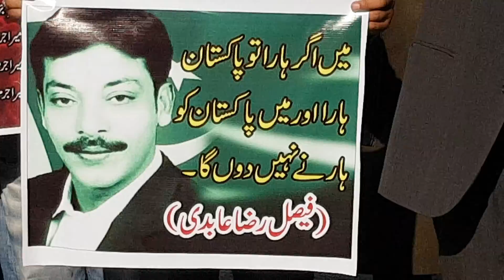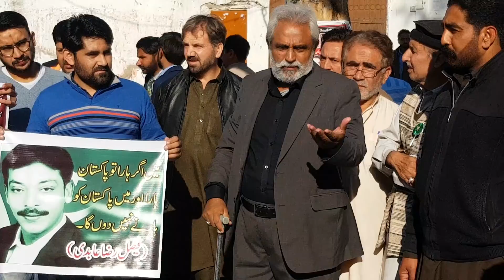Reha kro reha kro Faisal Raza abi ko reha kro | peaceful protest at islamabad